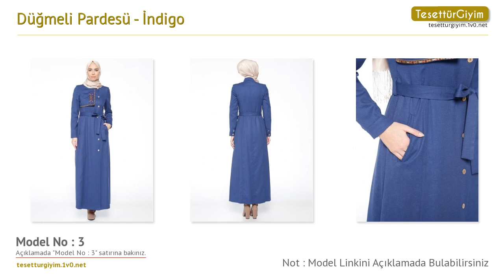İndigo Düğmeli Pardesü -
Bu senenin tesettür kap ve pardesü modellerini sizler için derledik. Videodaki tesettür kap ve pardesü modelleri hakkında daha detaylı bilgi almak için aşağıdaki bağlantıları kullanabilirsiniz.

Model 1 :
Düğmeli Pardesü - İndigo - TUĞBA

Model 2 :
Düğmeli Pardesü - İndigo - Nihan

Model 7 :
Düğmeli Pardesü - İndigo - BÜRÜN